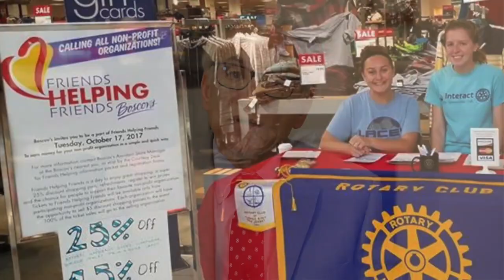Boscov's - A Different Kind Of Department Store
Boscov's CEO Jim Boscov tells you why he thinks Boscov's is a " A Different Kind Of Department Store"